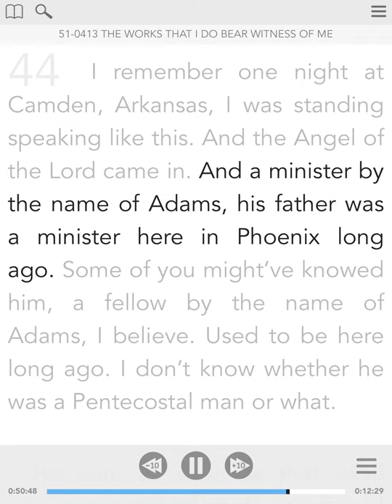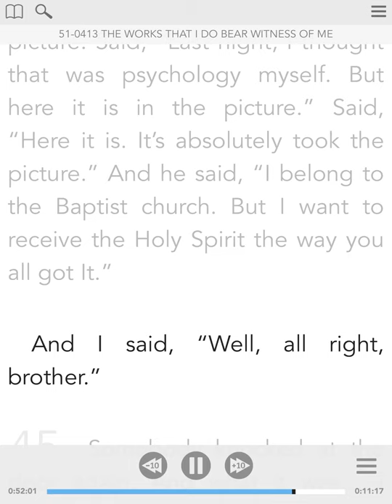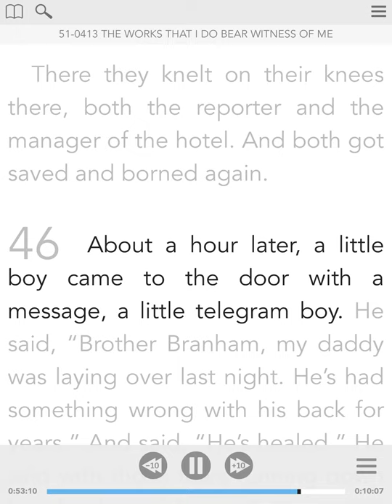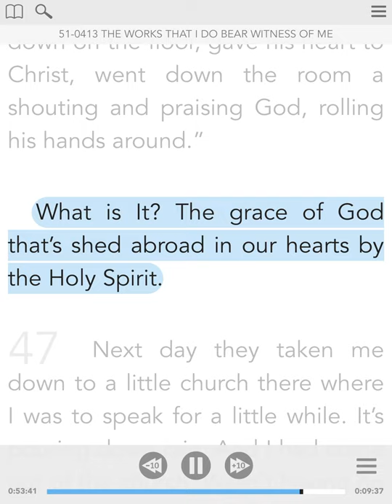March 5 - Vol.3. The Family Altar - From The Sermon Of William Branham - Visual Read Along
Parallel Scriptures:  Psalms 32:6-7
44 I remember one night at Camden, Arkansas, I was standing speaking like this. And the Angel of the Lord came in. And a minister by the name of Adams, his father was a minister here in Phoenix long ago. Some of you might’ve knowed him, a fellow by the name of Adams, I believe. Used to be here long ago. I don’t know whether he was a Pentecostal man or what. His son, as soon as that whirl come in and settled down where I was at… The picture of It’s back there in my book. And he run to me to grab my hand. And when he did, He just blinded his eyes, and…?… his head down. And a reporter standing there shot the picture. The next morning, I never forget it. I was up there. I heard someone knocking on my door. He was a man watching the door; he was arguing out there. He said, “Well, I just want to speak a word to the brother.” He said, “I’m a reporter.” He said, “I can’t help who you are. My orders is let nobody in there; it’s prayer time.” And so I went to door and asked him come in. And he came in. He said, “Brother Branham.” He said, “Looky here.” He showed me that picture. Said, “Last night, I thought that was psychology myself. But here it is in the picture.” Said, “Here it is. It’s absolutely took the picture.” And he said, “I belong to the Baptist church. But I want to receive the Holy Spirit the way you all got It.” And I said, “Well, all right, brother.” 45 Somebody knocked at the door again. And what it was… I thought it was the room lady, and it was the—the manager of the hotel. A lady come in; she was swinging the key around on her finger. She said, “Brother Branham, I was down there last night. I seen that too.” And she said, “Look.” She said, “I—I—I want to be borned again. I…” The manager of the hotel… And then, I raised up the curtain there, I had the lights on, turned the lights off, raised up the curtain. I’d say, “See that little white road coming down through them pines up yonder?” I said, “About five days ago, I stayed about four hours up there looking down over this city.” Said, “God…” I was just a baby in the way then. About… Been about a month or two after It come to me. I said, “Please let Your Angel visit down through that city and stir them people like never before.” There they knelt on their knees there, both the reporter and the manager of the hotel. And both got saved and borned again. 46 About a hour later, a little boy came to the door with a message, a little telegram boy. He said, “Brother Branham, my daddy was laying over last night. He’s had something wrong with his back for years.” And said, “He’s healed.” He said with those tears running down his cheek, and he said, “I want to know Jesus too. I got a different daddy now.” I said, “Bless your little heart, honey, shut the door and come in here. He’s here, and you can find Him right here.” There that little fellow knelt on his knees, and put his little cap down on the floor, gave his heart to Christ, went down the room a shouting and praising God, rolling his hands around.” What is It? The grace of God that’s shed abroad in our hearts by the Holy Spirit.
51-0413 - The Works That I Do Bear Witness Of Me